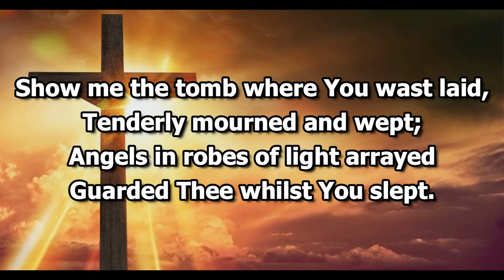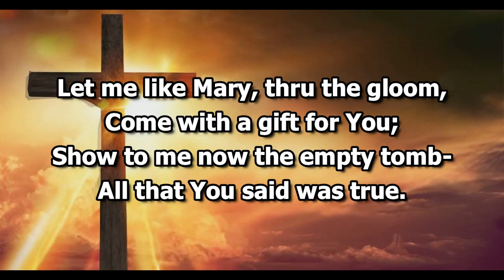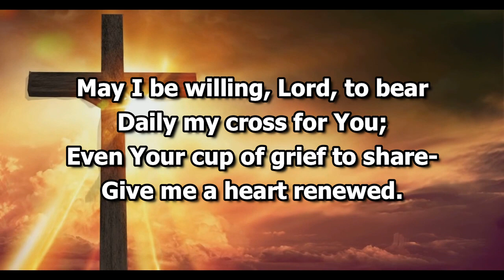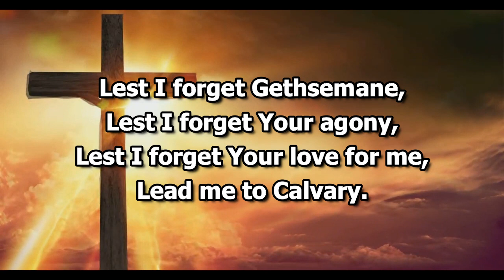Lead Me To Calvary